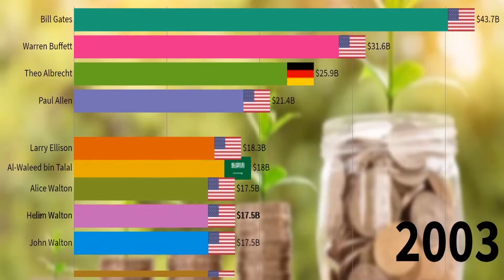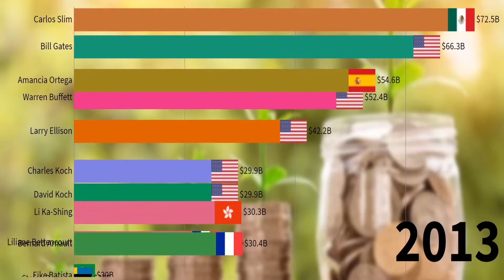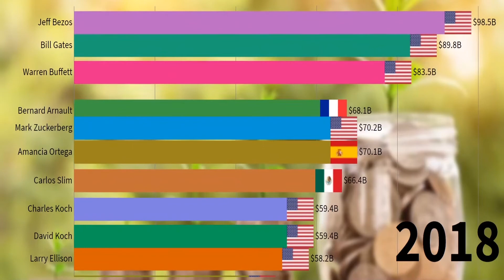Top 10 Richest person in the world| Updates 2020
In this video we have made an analysis of Top 10 richest person over last 20 year. Below is the list of Top 10 richest person in 2019
#1 Jeff Bezos. more.
#2 Bill Gates. more.
#3 Warren Buffett. more.
#4 Bernard Arnault & family. more.
#5 Carlos Slim Helu & family. more.
#6 Amancio Ortega. more.
#7 Larry Ellison. more.